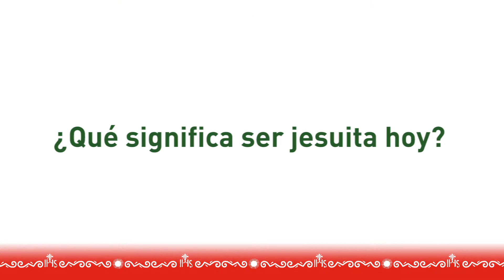La Vocación Jesuita - Segunda Parte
Los sacerdotes Gonzalo Benavides SJ y Anibal Oyola SJ comparten sobre la vida y vocación jesuita.